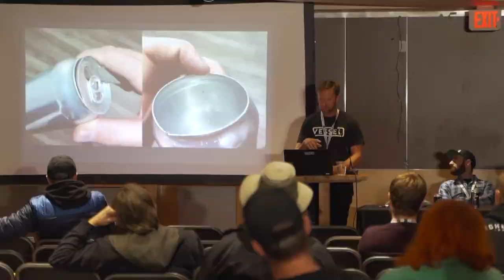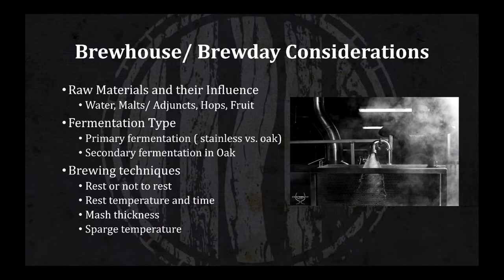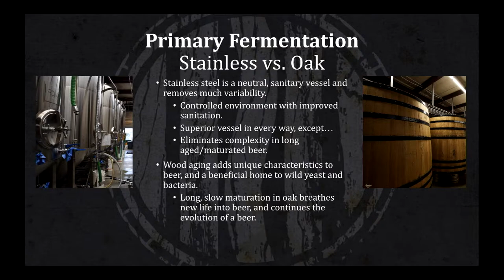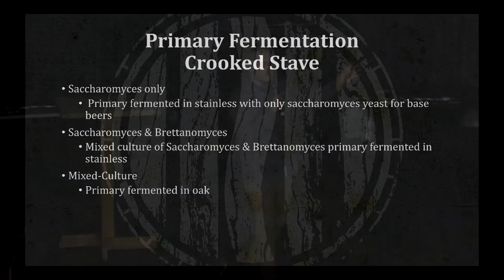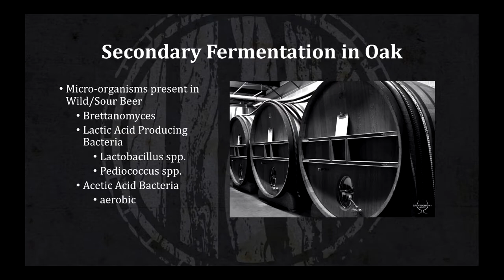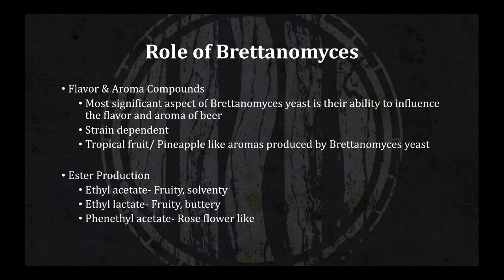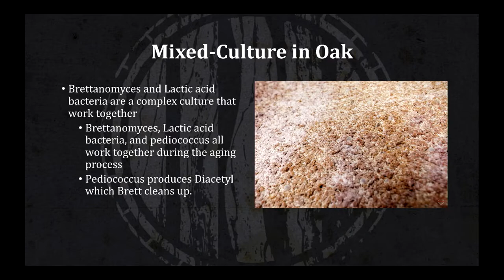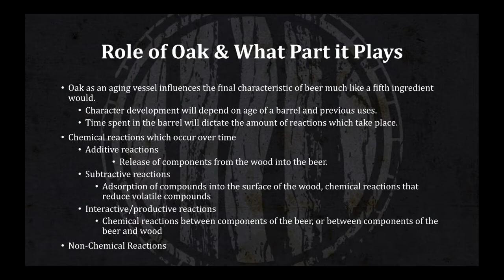Brewing with Brettanomyces Yeast and Mixed Cultures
Speaker: Chad Yakobson, Owner and Brewer, Crooked Stave Artisan Beer Project.
This seminar appeals to Brewers looking to work more closely with wild yeast and sour beers. Chad Yakobson is the Owner and Brewer of Crooked Stave Artisan Beer Project located in Denver, Colorado. He obtained a BSc in Horticulture Science before going on to study Viticulture and Oenology in New Zealand. He then switched his focus to the brewing industry concentrating on various micro-organisms present during barrel-aging of sour beer. In 2010 Chad completed his master’s thesis, titled: Primary Fermentation Characteristics of Brettanomyces Yeast Species and Their Use in the Brewing Industry, and was awarded a Master of Science in Brewing and Distilling from Heriot-Watt University and the International Centre for Brewing and Distilling in Edinburgh, Scotland.